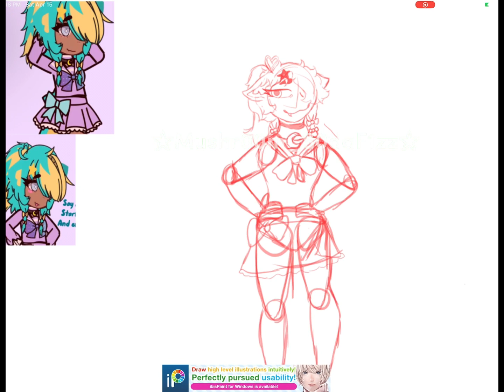TwinkiesArtContest @TwinkieCakess i had sooo much fun making this! (also sry ima bit late to this)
Ack sorry the refs i used didn’t show your oc’s legs- so i didn’t know what shoes to put-